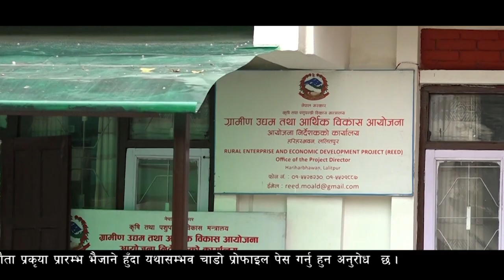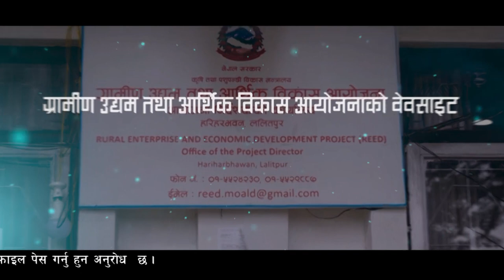Magar language Last final 100%